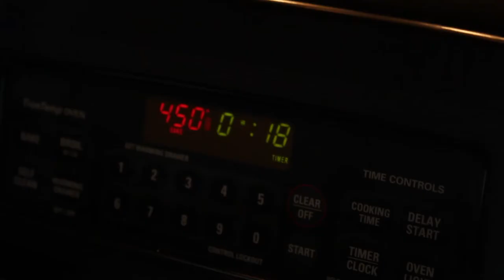The Myth of Peter Skinner and his Oysters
This is a short film making a mockery of a wonderful weekend with Peter and his good buddies. With a special message from a good friend at the end.

This was a completely improvised story with all the gang at the stag, thanks guys I enjoyed putting it together.

NO OYSTERS WERE HARMED IN THE MAKING OF THIS FILM.
(well may be a couple)